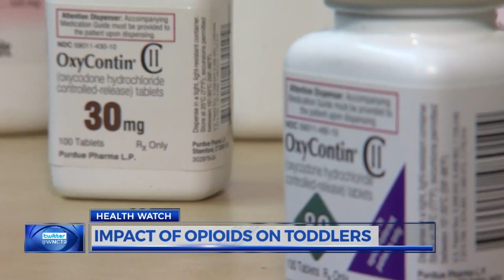Study: Opioid poisonings in toddlers up 205%